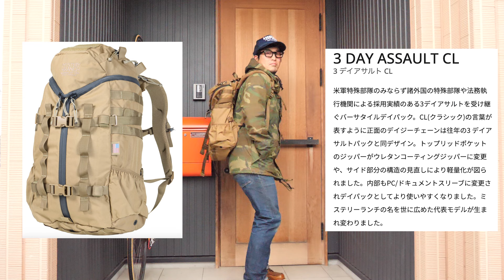[買ってよかった！]ミステリーランチ「3 DAY ASSAULT CL」徹底レビュー！！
小栗洋品店　おぐりけんいちです！！

MYSTERYRANCHの「3 DAY ASSAULT CL」の機能美がやばい！！
ってことで紹介します！！

+++小栗洋品店WEB STORE+++
小栗洋品店オリジナルジーンズや古着をはじめ、お洒落で頑丈なアメリカ製DOGTOYを販売してます！！

+++Music+++
Mona Wonderlick - Django.mp3
God Only Knows.mp3
01 - Betli Blues Band - Amikor engem elhagytal.mp3
Plan B.mp3
LeeKings_Stop,think,reconsider.MP3
Plan B.mp3
Blue Cat Blues Remix.mp3